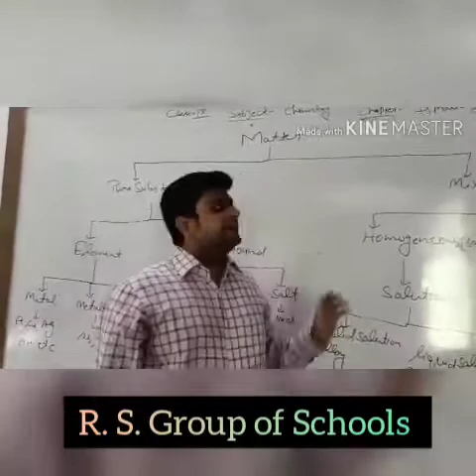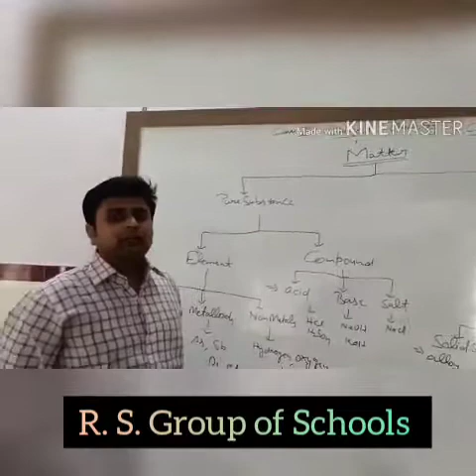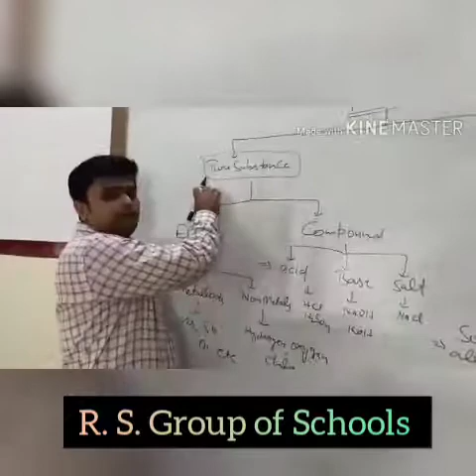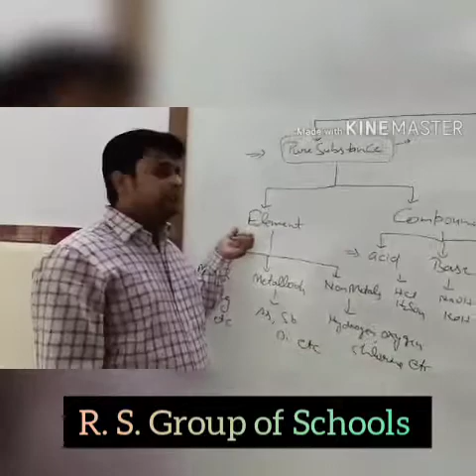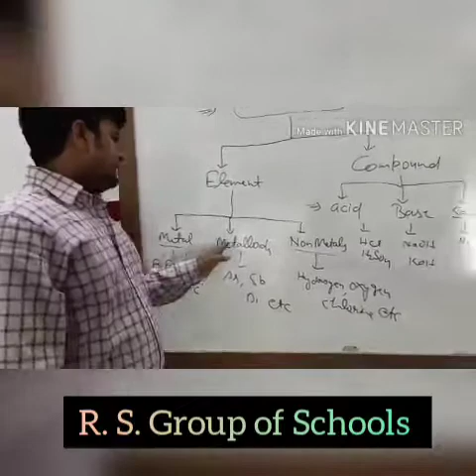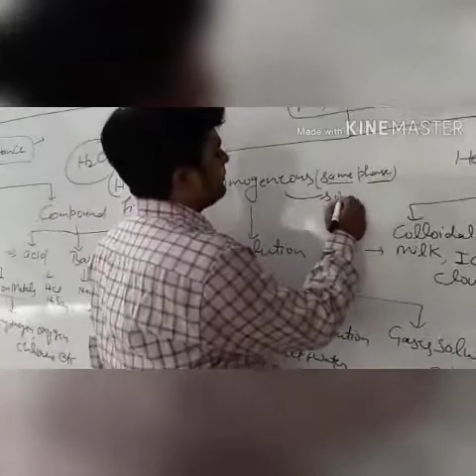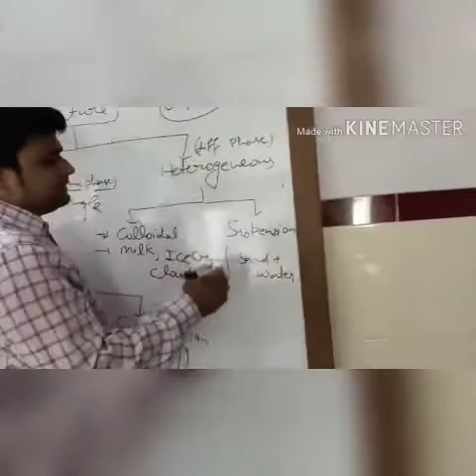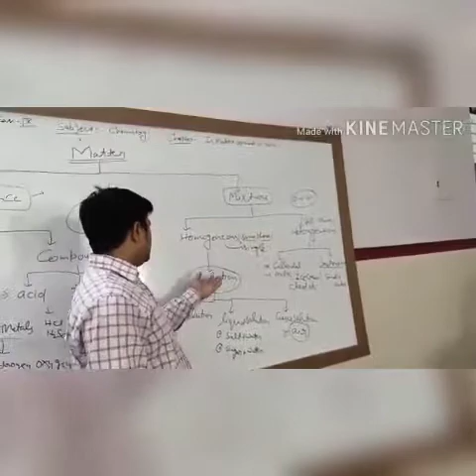Chemistry :Class 9th Ch02 Tooic Chemical types of Matter ~©R.S. Group of Schools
Explained by Mr Abhishek Dwivedi